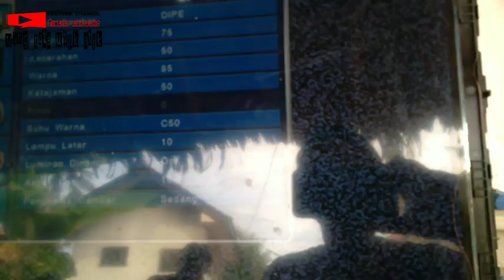polytron pld 24 d 123 gambar bleng bergaris@mangtatautakatik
mengatasi tv led polytron 24 inchi gambar bleng bergaris#jumper#vgh#vgl